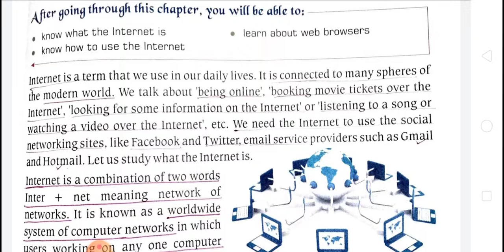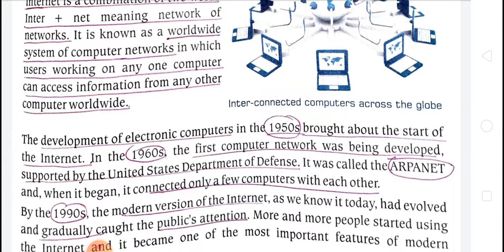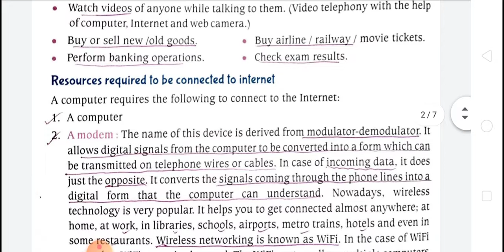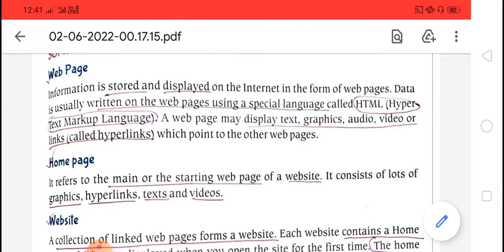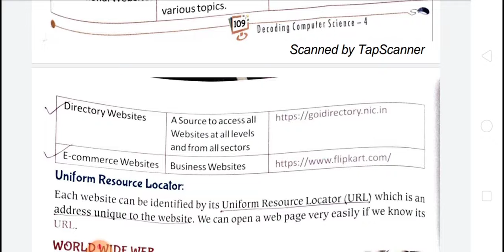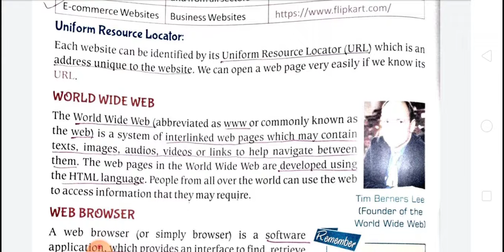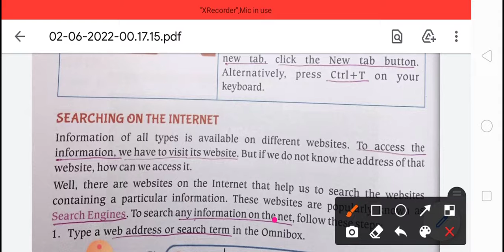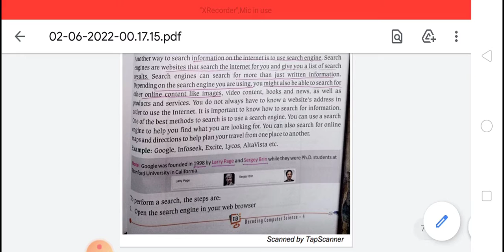STD 4 Computer, Internet